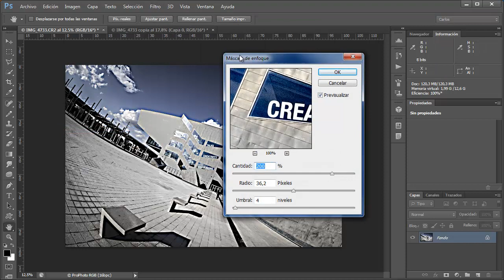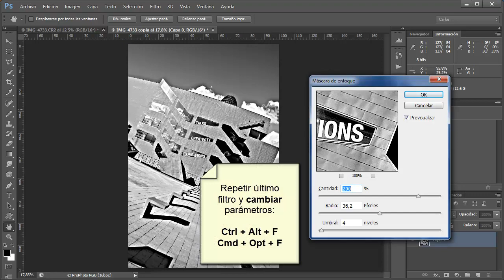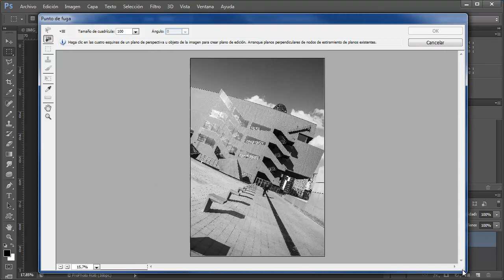350 Repetir el último filtro aplicado con distintos parámetros y maximizar ventanas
Trucos para aplicar el mismo filtro (con los mismos parámetros o con otros distintos) y un atajo para maximizar los típicos cuadros modales. Entrada completa y comentarios